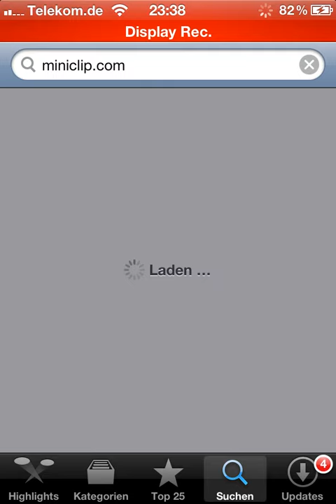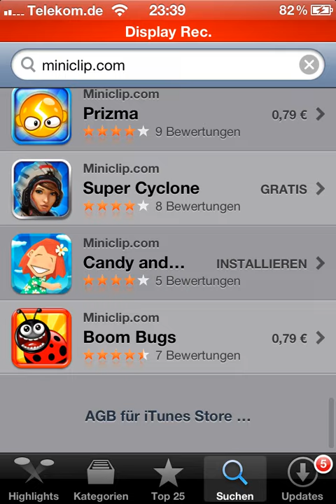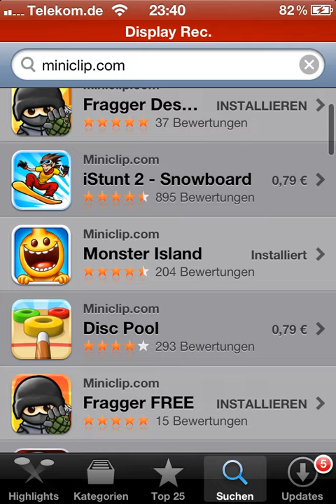Company Review - Miniclip.com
Another Company review! Check out their internet site i mentioned